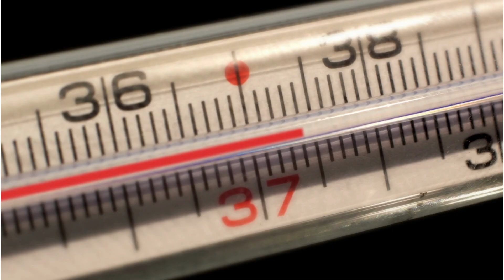"¿Dolor debajo de las costillas derechas? 3 Señales de que tu Vesícula está inflamada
¿Sentiste un dolor punzante en el lado derecho después de comer grasa? ¿Tienes náuseas y no sabes si es gastritis o la vesícula? Identificar los síntomas a tiempo puede salvarte de una cirugía de urgencia complicada.

Soy el Dr. Hans Heming y en este video te enseño a "leer" lo que tu cuerpo te dice. Aprende la diferencia entre un cólico biliar simple y una Colecistitis Aguda (infección) que requiere hospitalización inmediata.

🚨 En este video aprenderás:

La ubicación exacta: Dónde duele realmente la vesícula (debajo de la costilla vs. boca del estómago).

El "Gatillo": Por qué el dolor aparece después de comer grasas, lácteos o huevo.

Signos de Alarma: Fiebre y escalofríos = ¡Corre a Urgencias!

Dolor Referido: ¿Sabías que la vesícula puede hacer que te duela el hombro derecho?

Nota: Si tienes fiebre alta y dolor que no cede, no esperes. Acude a valoración médica urgente.